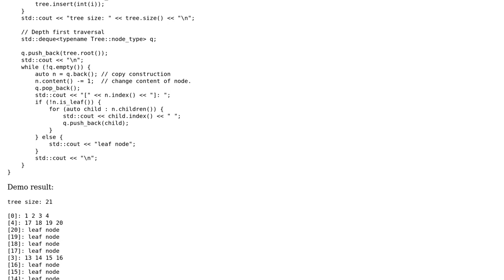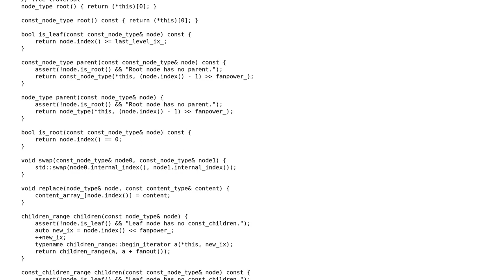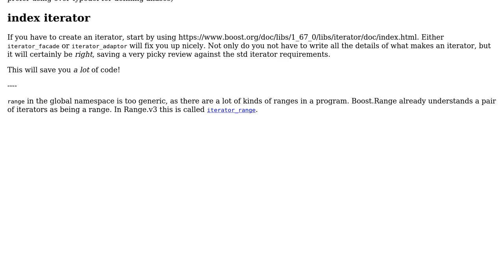Code Review: Implementing Complete Tree by Layers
With thanks & praise to God, and with thanks to the many people who have made this project possible! | Content (except music & images) licensed under CC BY-SA | Music | Images & others | With thanks to user R zu user JDlugosz and the Stack Exchange Network Trademarks are property of their respective owners. You are responsible for your own actions.